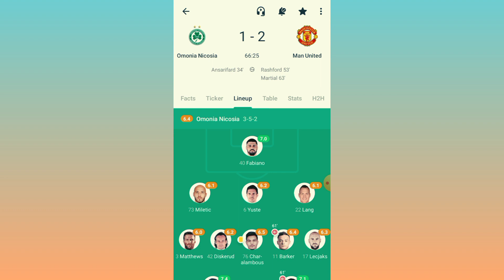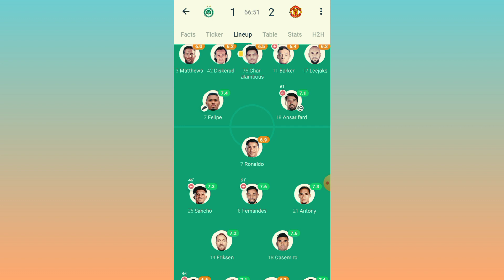Omonia Vs Man United 2-3 All Goals & Extended Highlights EUROPA League Group Stage 2022HD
manchester united
omonia vs manchester united
man utd
man united
europa league
mufc
omonia vs manchester united live
omonia nicosia vs manchester united live
omonia nicosia vs manchester united live stream
ronaldo
omonia nicosia vs manchester united highlights
omonia vs man utd
manchester united tv
united
manchester united transfer news
omonia nicosia vs manchester united match today
omonia manchester united
live streaming omonia nicosia vs manchester united
omonia nicosia vs manchester united 2022
ten hag
omonia
erik ten hag
omonia nicosia vs manchester united en vivo
omonia nicosia vs manchester united football
watch omonia vs manchester united live
united stand
omonia nicosia vs manchester united
omonia nicosia
omonia vs man united
manchester united vs omonia
match omonia today watch live
omonia vs manchester united live today
omonia nicosia vs manchester united highlights today
omonia vs manchester united live with images
omonia live
omonia nicosia vs manchester united free live stream
goldbridge
match omonia and manchester united live premiere
omonia match today
watch omonia live
match omonia live
match omonia vs manchester united
man utd vs omonia
man utd vs omonia nicosia
the united stand
man united vs omonia
omonia nicosia vs manchester united live streaming
cristiano ronaldo
mu vs omonia
omonia vs manchester united highlights
manchester united latest news
manchester united omonia
transfer
omonia vs manchester united live stream
manchester united preview
ten hag press conference
omonia fc vs manchester united
manchester united highlights
omonia vs manchester united europa league
uefa europa league live
casemiro
manchester united news today
live
soccer
bruno fernandes conference
vs manchester united
man utd vs spurs
fifa 22
man utd v omonia nicosia
man utd omonia nicosia
man united vs omonia nicosia
manchester united vs omonia nicosia
hasil mu vs omonia nicosia
мю брайтон
uefa europa league
omonia nicosia vs man utd
omonia nicosia manchester united
manchester united hoy
mun vs omonia nicosia
manchester united vs omonia live
manchester united vs omonia live stream
uel live match today
live football match online today
live football
stretford paddock
omonia manchester united highlights
bg
bruno gamer
resumen manchester united hoy
omonia fc
omonia vs man united live
watch globo live
man united live match today
antony
omonia vs manchester united live streaming
omonia vs manchester united 2022
omonia vs manchester united en vivo
omonia vs manchester united prediction
man united news
man united preview
manchester today
man utd transfer news
news
mu live streaming
mu live
man utd live stream
live stream
uefa
mannchester united
omonia vs manchester united online
omonia vs manchester united english
omonia vs manchester united extended highlights
omonia vs manchester united directv
omonia vs manchester united commentary
omonia vs manchester united channel
omonia vs manchester united broadcast
arsenal vs man united
manchester
goals from the match omonia vs manchester united 06/10/2022
pogba
man utd live
watch along
man utd watch along
omonia vs manchester united live live today
man utd stream
stream
rangnick
goal
bruno fernandes
bruno fernandes omonia
bruno conference
manchester united vs
casemiro mufc
uefa europa league 2022
goldbridge ronaldo
goldbridge ten hag
united stand ten hag
goldbridge united stand
goldbridge real sociedad
cristiano ronaldo europa league
ronaldo europa league
cristiano ronaldo omonia
ronaldo omonia
ten hag real omonia
erik ten hag omonia
casemiro omonia
casemiro man utd
omonia vs manchester united match
united omonia
man utd vs real omonia
martial vs omonia
man utd tactics
man united tactics
man utd preview
stephen howson
omonia highlights
highlights omonia manchester united
manchester united vs omonia highlights
match omonia x manchester united
omonia vs manchester united free live stream
omonia vs manchester united tv
goals
omonia vs manchester united match today
manchester united europe league
omonia vs man united live score
omonia vs manchester united live score
man u
omonoia
manchester united vs omonia nicosia live
omonia nicosia live watch along
omonia manchester united live football match
omonia manchester united live watch
omonia manchester united live on tv
omonia manchester united live match
omonia manchester united live stream
omonia manchester united live
omonia manchester united uefa europa league
man united training
omonia nicosia live
romano
sancho
jadon sancho
omonia nicosia live match today
omonia x manchester united
uefa europa league live match today
man utd omonia
manchester united 2022
mu omonia
mun vs omonia
watchalong
man utd vs omonia live
man u vs omonia
omania
omonia v manchester united
tyrrell malacia error vs omonia | man utd vs omonia
united vs omonia live